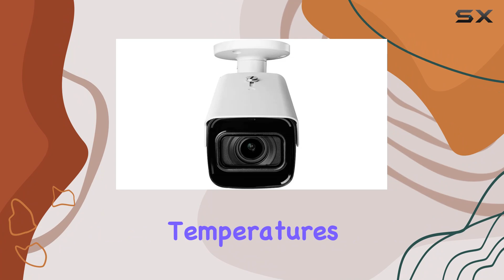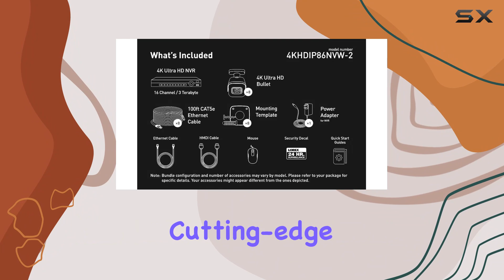reviewLorex 4KHDIP86NVW-2 4K Nocturnal IP NVR System with Smart Motion Detection and 8MP Cameras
Lorex 4KHDIP86NVW-2 4K Nocturnal IP NVR System with Smart Motion Detection and 8MP Cameras

0:00 Intro
0:06 Review

Things that we mentioned in this video:
Lorex 4KHDIP86NVW-2 4K Nocturnal : B08JFSKDG9